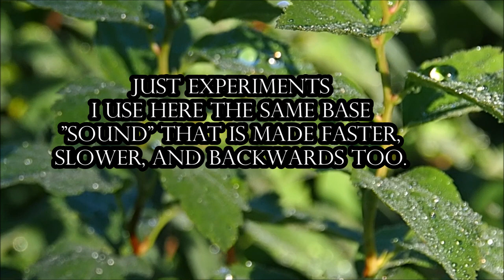Wave sound experiment yamaha 21072023 Holopainen